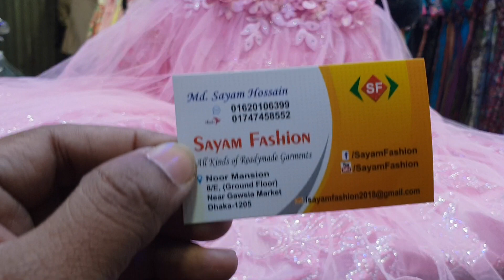baby party dress collection